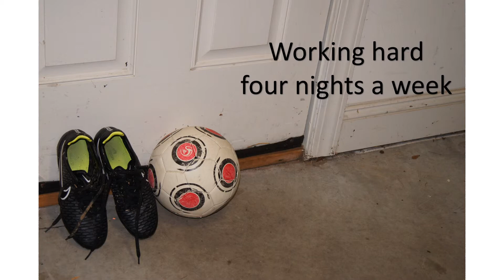Philip's Life in 6 slides